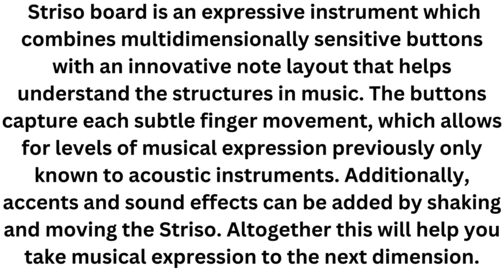Striso board#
Striso board is an expressive instrument which combines multidimensionally sensitive buttons with an innovative note layout that helps understand the structures in music. The buttons capture each subtle finger movement, which allows for levels of musical expression previously only known to acoustic instruments. Additionally, accents and sound effects can be added by shaking and moving the Striso. Altogether this will help you take musical expression to the next dimension.